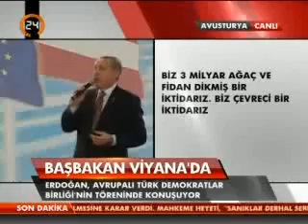Başbakan Erdoğan | Avusturya Viyana Konuşması | TAMAMI 19 Haziran 2014 [HD]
Başbakan Recep Tayyip Erdoğan, Avusturya'nın başkenti Viyana'da Albert-Schulz Salonunda Avrupalı Türk Demokratlar Birliği'nin (UETD) 10'uncu kuruluş yıldönüm...Recep Tayyip Erdoğan Viyana,Recep Tayyip Erdoğan Viyana, Başbakan Erdoğan Viyana,Tayyip Erdoğan Viyana,Recep Tayyip Erdoğan Viyana,Recep Tayyip Erdoğan Viyan...Başbakan Erdoğan Viyana Konuşması erdogan viyana erdoğan viyana başbakan viyana konuşması başbakan viyana başbakanın viyana konuşması basbakan erdogan viyana...Başbakan Erdoğan Avusturyada (Viyana) Tamamı (1) bölüm 1 (Konuşması) 19 Haziran 2014 Başbakan Erdoğan, Viyana'daki Türklere seslendi Başbakan Erdoğan, Avustu...Başbakan Recep Tayyip Erdoğan Viyana Konuşması - 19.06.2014 FULL.19 Haziran 2014 Başbakan Erdoğan, Avusturya'nın başkenti Viyana'da, Avrupa Türk Demokratlar Birliği'nin 10. kuruluş yıl dönümü etkinlikleri kapsamında düzenl...Başbakan Erdoğan. Viyana Forumu Basın Toplantısı. Başbakan Erdoğan. Viyana Forumu Basın Toplantısı. videolarını izlemek için beni takip edin. Başbakan Erdoğa...19 Haziran 2014 Başbakan Recep Tayyip Erdoğan, CHP ve MHP'nin cumhurbaşkanı adayı olarak Ekmeleddin İhsanoğlu'nu önermesiyle ilgili, "Bu konuda benim söyleye...Viyana'daki Türklere seslenen Başbakan Recep Tayyip Erdoğan, Bizler Kanuni Sultan Süleyman'ın torunlarıyız. Bizler 4. Mehmed gibi Merzifonlu Kara Mustafa Paş...Erdoğan'a karşı gösteri | Avusturya | Demonstration Erdogan Wien FPÖ Erdoğan Almanya'dan sonra Avusturya'da: Viyana'da binler Erdoğan'a karşı sokakta. Tayyip...